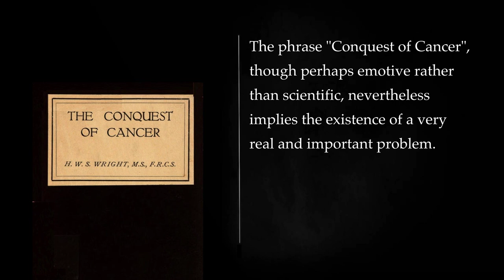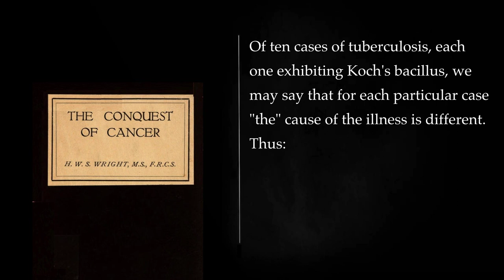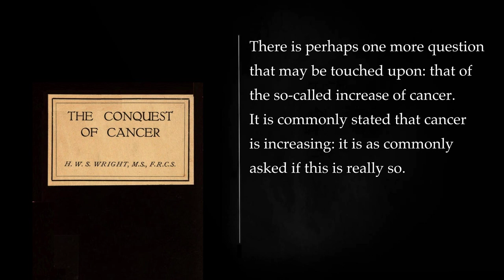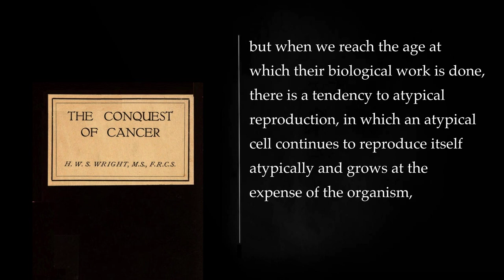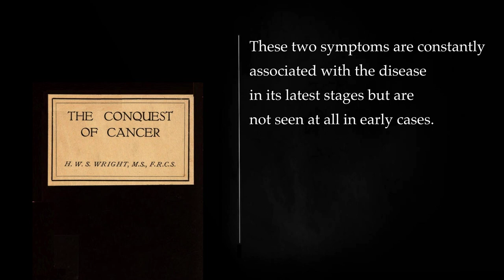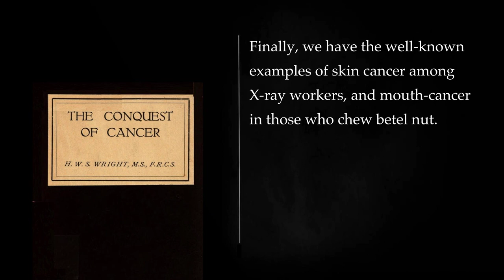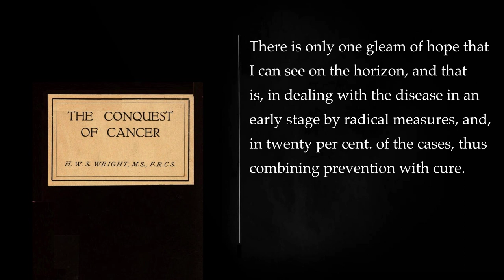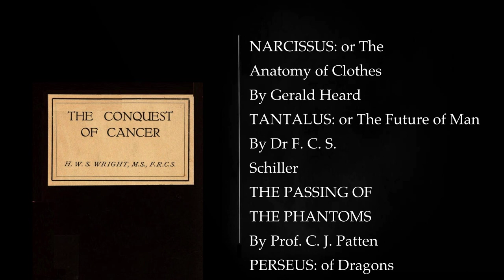THE CONQUEST OF CANCER by H. W. S. WRIGHT. Audiobook, full length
THE CONQUEST OF CANCER INTRODUCTION 00:00:00
CROOKSHANK THE CONQUEST OF CANCER 00:26:33
TO-DAY AND TO-MORROW DAEDALUS: or Science and the Future 01:19:18
ICARUS: or The Future of Science THE MONGOL IN OUR MIDST WIRELESS POSSIBILITIES 01:19:35
NARCISSUS: or The Anatomy of Clothes TANTALUS: or The Future of Man THE PASSING OF THE PHANTOMS PERSEUS: of Dragons 01:19:54
LYSISTRATA: Woman's Future and Future Woman CALLINICUS: a Defence of Chemical Warfare QUO VADIMUS? 01:20:18
THE CONQUEST OF CANCER WHAT I BELIEVE THE FUTURE OF SEX THE EVOCATION OF GENIUS HYPATIA; 01:20:39
KEGAN PAUL and CO., LTD., LONDON. 01:21:01
More: h. w. s. wright, the conquest of cancer, cancer
audiobook, medical history, science
non-fiction, full length, book audio
audiobook narration, audiobook download, best audiobooks
listen audiobook, free audiobooks